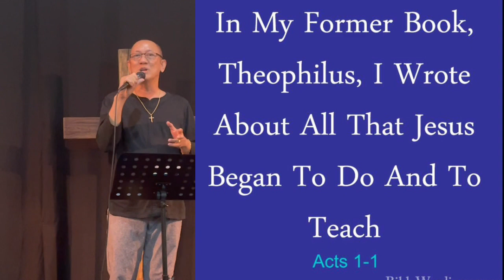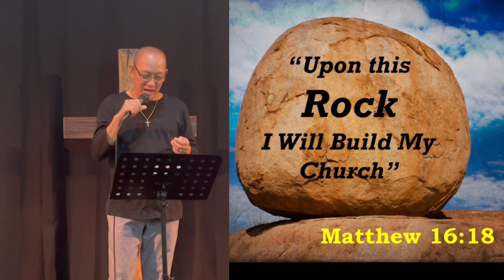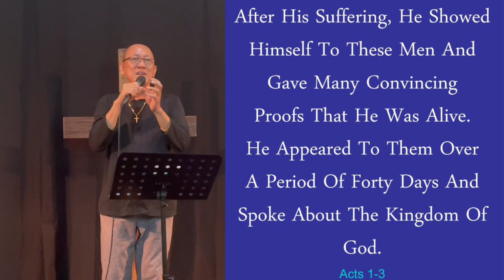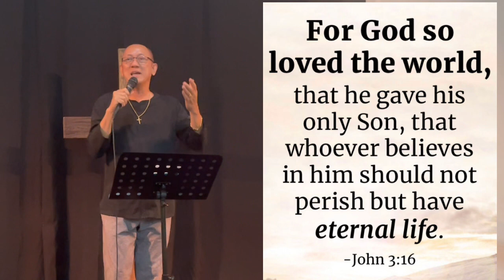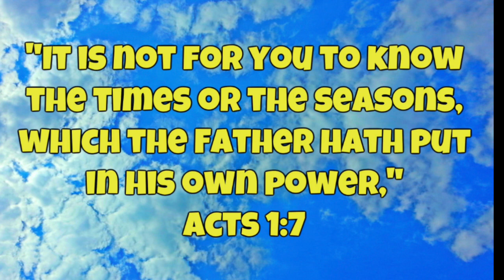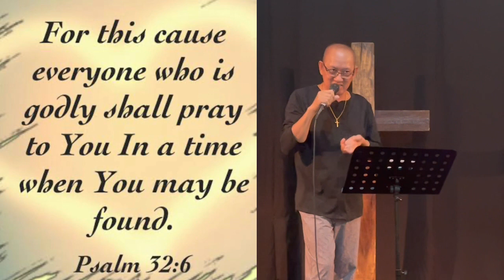3 WAYS to accomplish the Mission - Acts 1:1-11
Genuine Christians have mission to accomplish, here are the 3 ways.